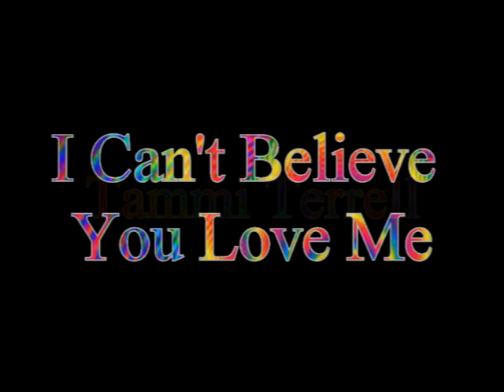I Can't Believe You Love Me TAMMI TERRELL Video Steven Bogarat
Tammi Terrell (born Thomasina Winifred Montgomery; April 29, 1945 – March 16, 1970) was an American singer-songwriter, widely known as a star singer for Motown Records during the 1960s, notably for a series of duets with singer Marvin Gaye.

Terrell's career began as a teenager, first recording for Scepter/Wand Records, before spending nearly nine months as a member of James Brown's Revue, recording for Brown's Try Me label. After a period attending college, Terrell recorded briefly for Checker Records, before signing with Motown in 1965. With Gaye, Terrell scored seven Top 40 singles on the Billboard Hot 100, including "Ain't No Mountain High Enough", which was inducted into the Grammy Hall of Fame in 1999,[1] "Ain't Nothing Like the Real Thing" and "You're All I Need to Get By". Terrell's career was interrupted when she collapsed into Gaye's arms as the two performed at a concert at Hampden–Sydney College on October 14, 1967, with Terrell later being diagnosed with a brain tumor. She had eight unsuccessful surgeries before dying of the illness on March 16, 1970, at the age of 24.